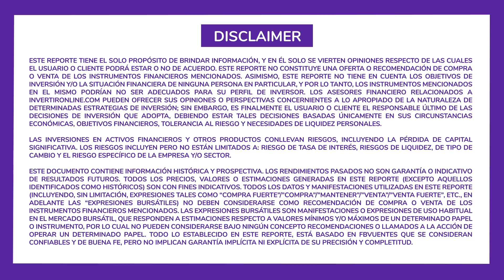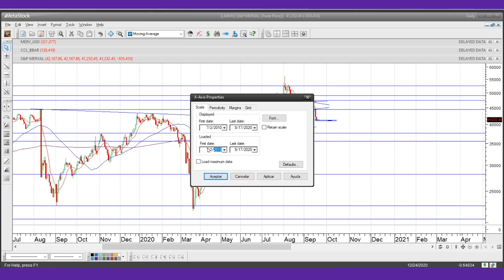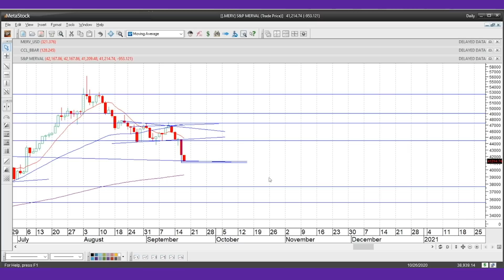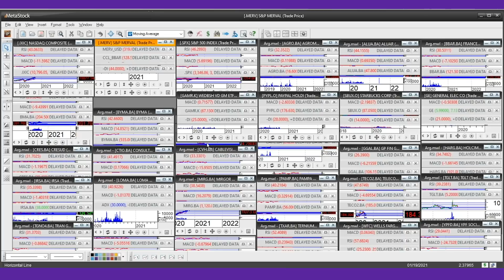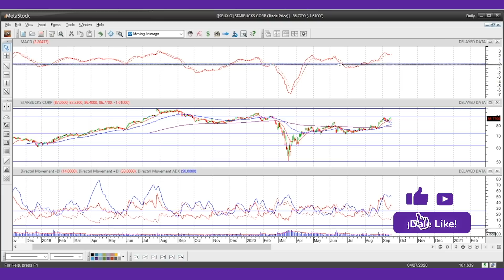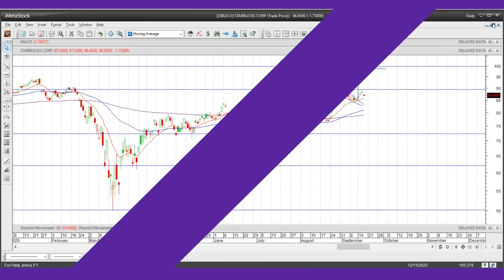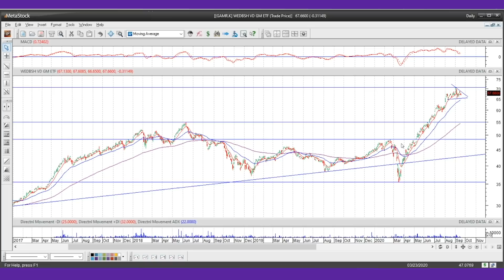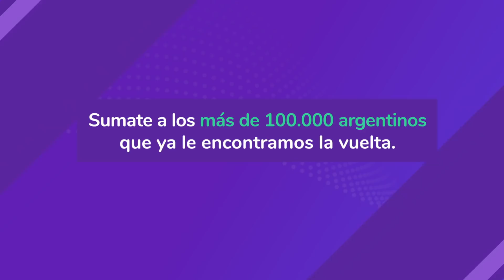¿Starbucks? ¿General Electric? 🌟 Acciones, CEDEARs y ETF 🔥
¡Nuevo video!
Análisis Técnico 17 de septiembre2020
¿Qué acciones comprar y vender?
4 empresas que muestran posibles señales de entrada

Acciones analizadas:
👉 0:00 Repaso de actualidad económica y financiera
👉 3:34 MERV (Merval)
👉 7:20 CCL (DólarCCL)
👉 08:54 PYPL (Paypal)
👉 12:59 SBUX (Starbucks)
👉 18:10 GE (General Electric)
👉 21:06